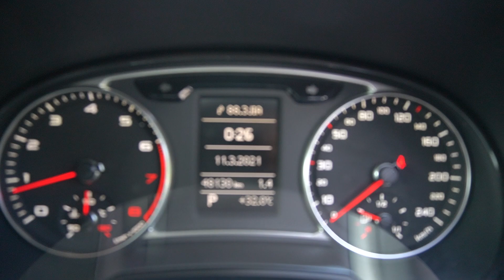SMT8332E YOM: 2011